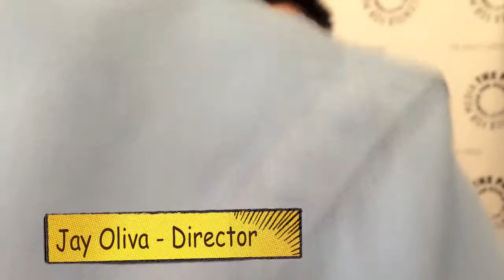Batman-News.com | The Dark Knight Returns, Part 1 Premiere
Batman-News.com attends the Los Angeles premiere of The Dark Knight Returns, Part 1. Check out interviews Andrea Romano, Jay Oliva, Peter Weller, David Selby, Bob Goodman, and Bruce Timm.

for all the latest Batman movie news!